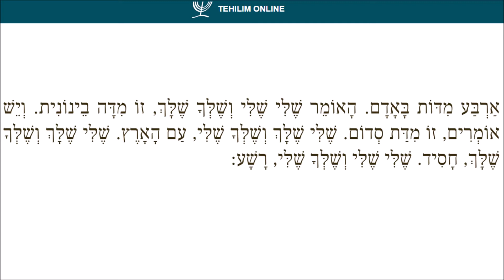Pirkei Avot 5 - Mishnah 10 / פרקי אבות ה - משנה י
Chapter 5 - Mishnah 10 / פרק ה - משנה י